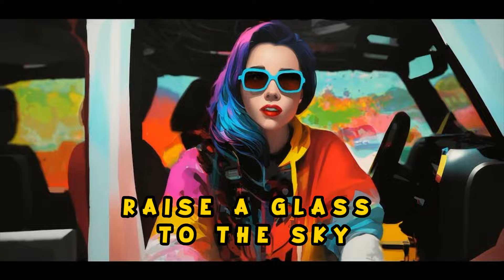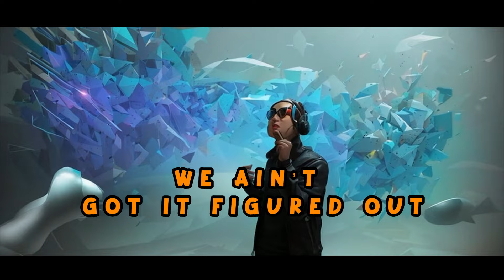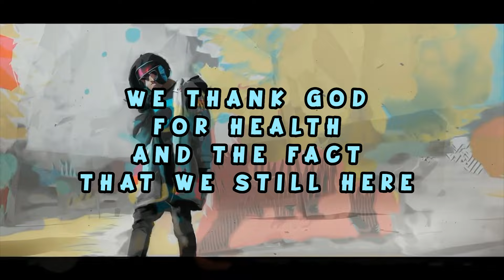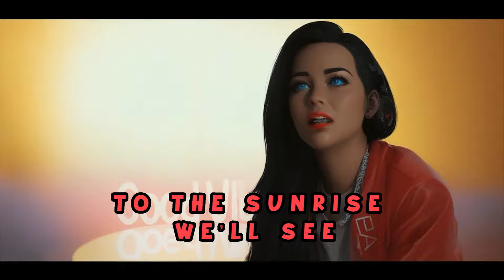Cheers To Me - EGGSTA, Kyle Deutsch, Aewon Wolf, Gwyn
'Cheers To Me' boasts a collaboration of extraordinary talent, bringing together a dream team of musical virtuosos.